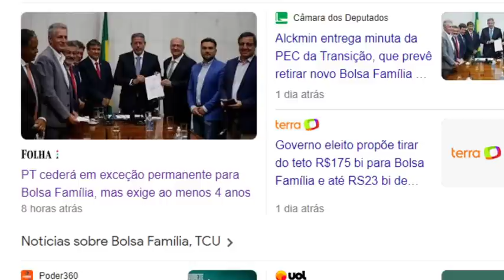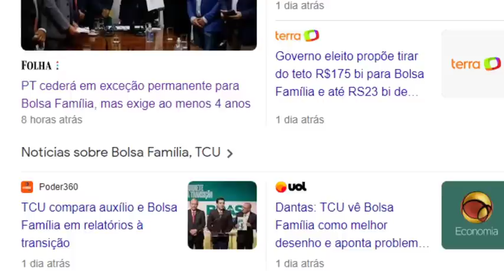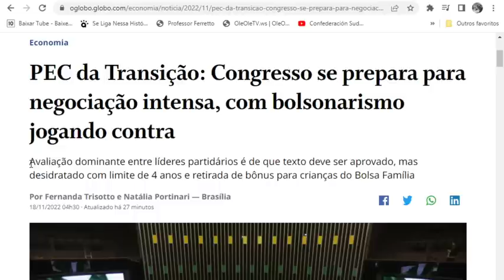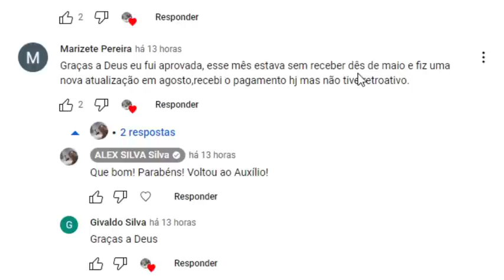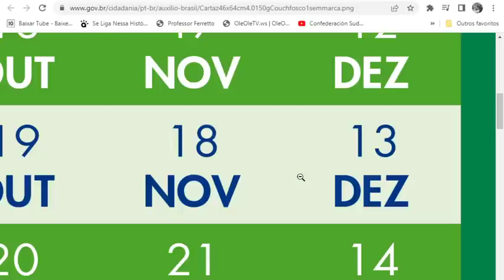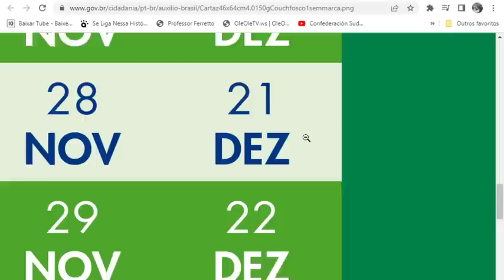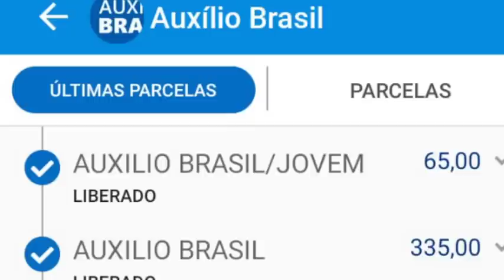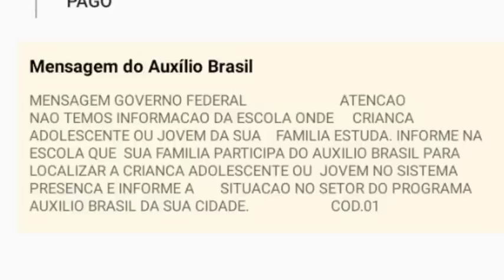4 ÓTIMAS NOTÍCIAS! 1 É RUIM👀 AUXÍLIO BRASIL Retroativo Suspensos Pagamento 🤞NIS2,3,4,5,6,7,8,9,0🤑